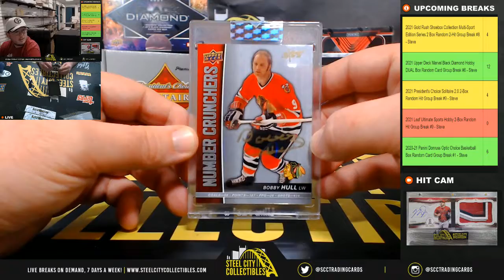2019-20 Upper Deck Buybacks Hockey Hobby Box Personal Break - Andrew